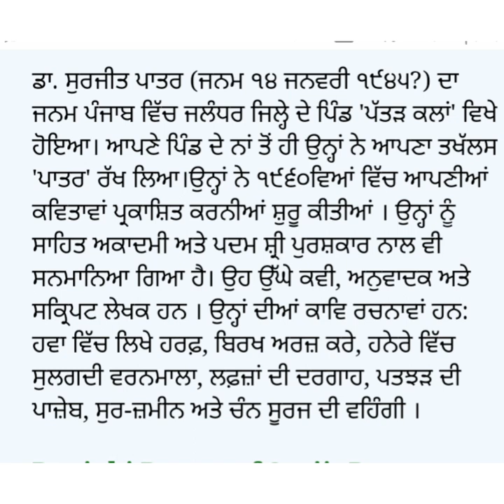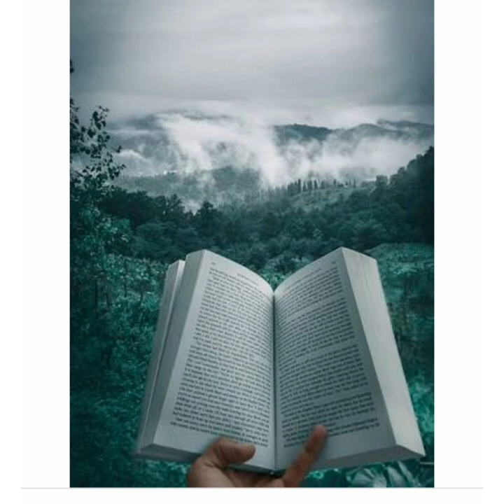A poem by Dr. Surjit singh Patar ji recited by Rajni Bhatia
Marr rahi hai meri bhasha...